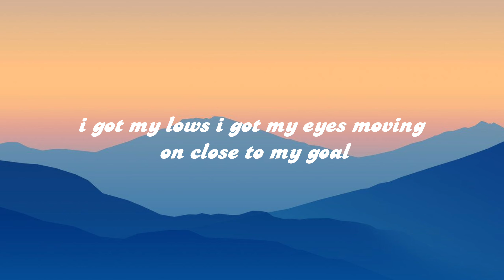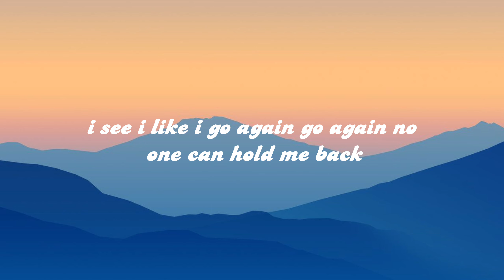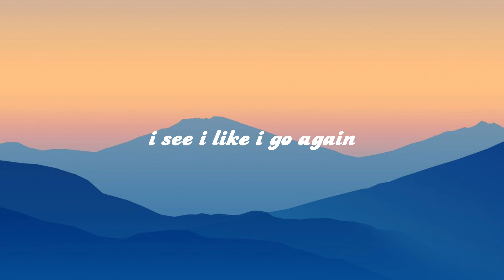Go Again [ Lyrics ]